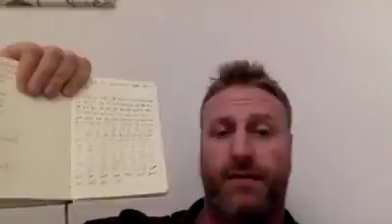Scentsy Consultant Success 2019 (Why Scentsy Is The Best Direct Sales Business)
On this video Scentsy Superstar Director in the UK and Europe Scott Wickfree is interviewed by candian Superstar Director Meghann Clemance on why Scentsy is such a great business to be apart of.

Scott talks about why a Scentsy success story doesent just mean your top of the company, every story is a success story even if you have just started with your own Scentsy business. Scott also talks about WHY Scentsy is such a great compensation plan and how to really build a business using the Scentsy business model.

What Is Scentsy - Maybe you have seen this title, watched the video and are actually thinking WHAT IS SCENTSY - well on this blog we fully explain what Scentsy is

How do i start my own Scentsy Business?

Starting your own Scentsy business is simple you can either

Or join directly through our website just switch the flag to the country which you live in

I hope you enjoy the video and training on why Scentsy is the best direct sales business to get started with